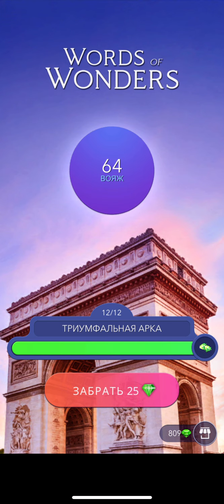Триумфальная Арка / Франция Words of Wonders Ответы